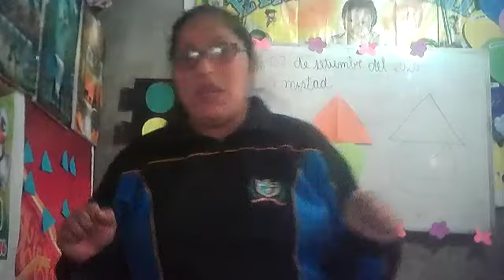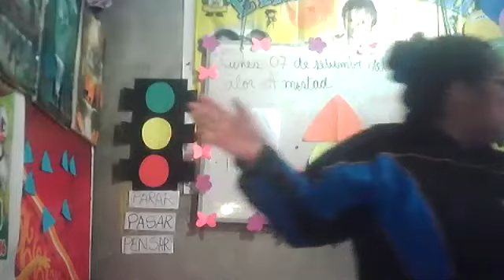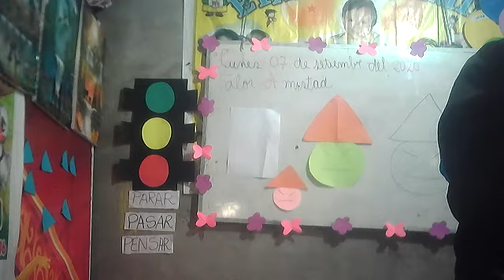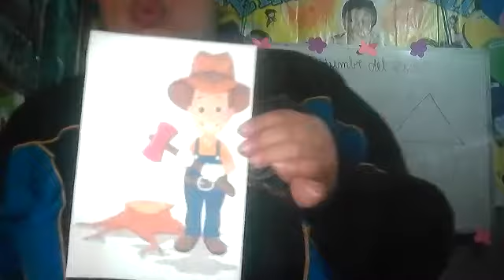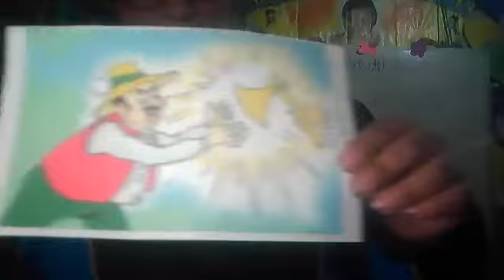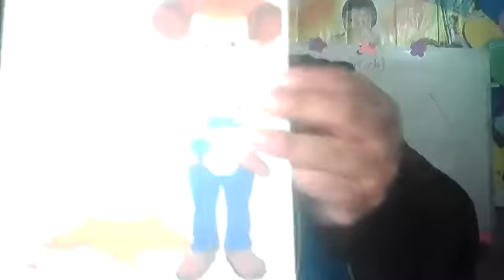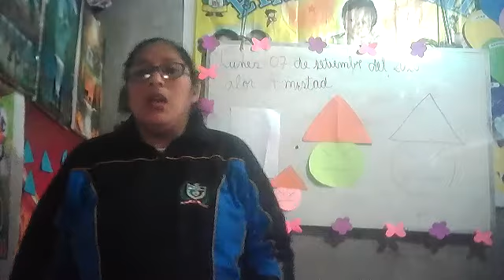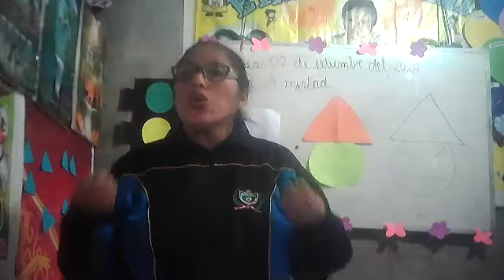3 AÑOS INICIAL SESIÓN ° 06 EL LEÑADOR HONRADO